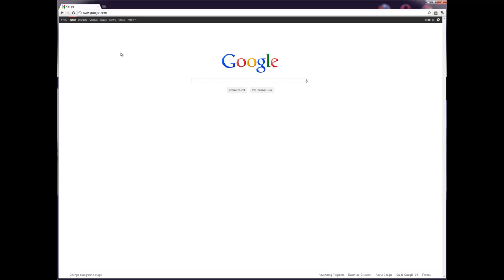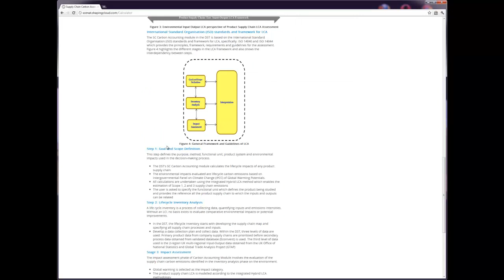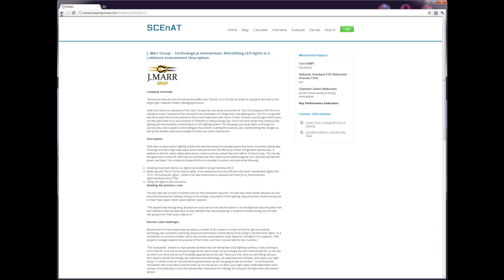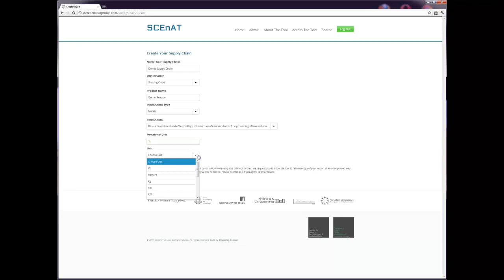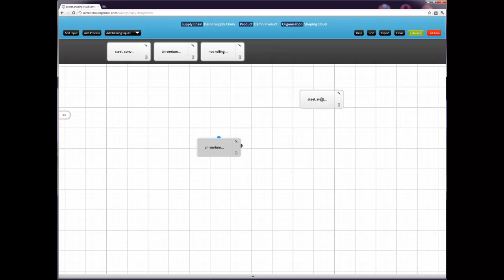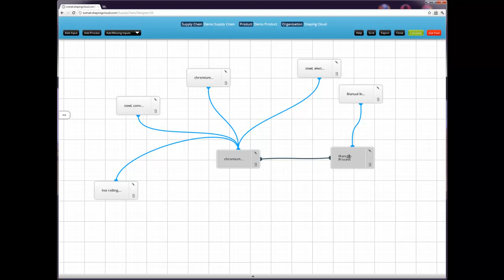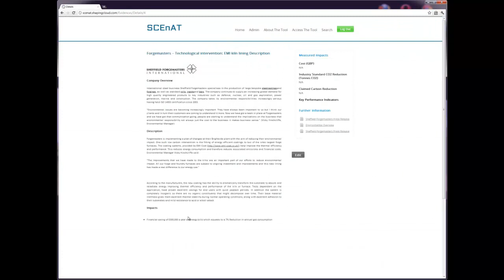Scenat Decision Support Tool